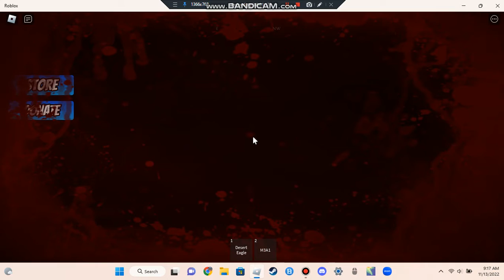Realistic Guns (fps shooter) e.1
Hello in this game you shoot hyper realistic guns and that's pretty much it!